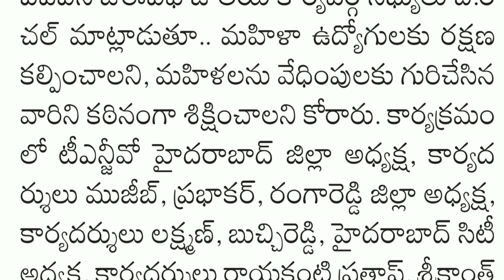దేశం మొత్తం ఒకే PRC డిమాండ్ | డిమాండ్స్'' డే ''